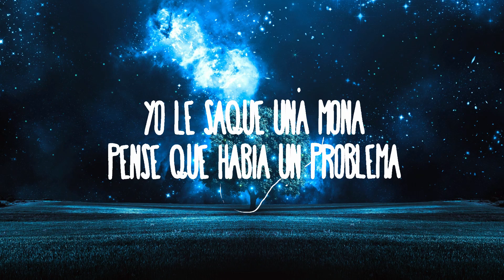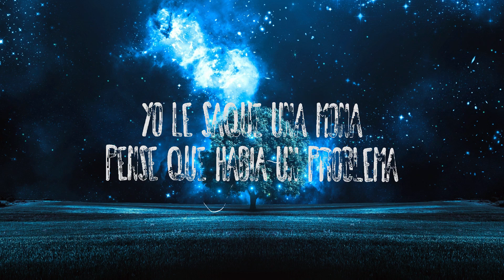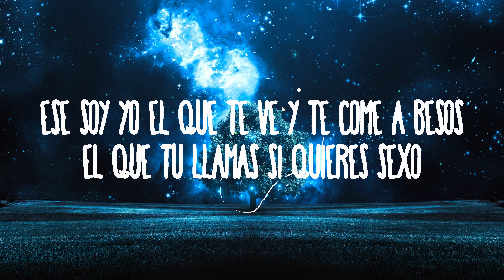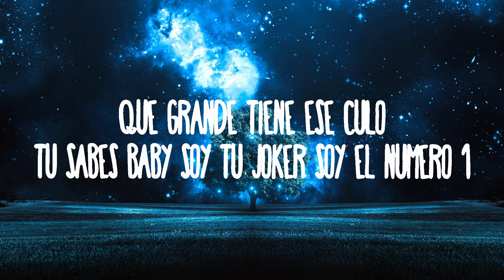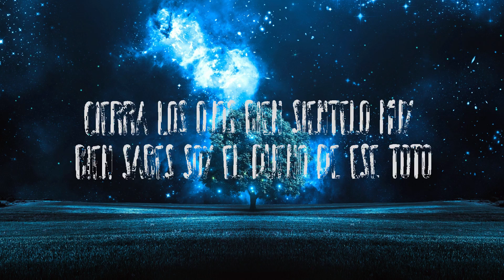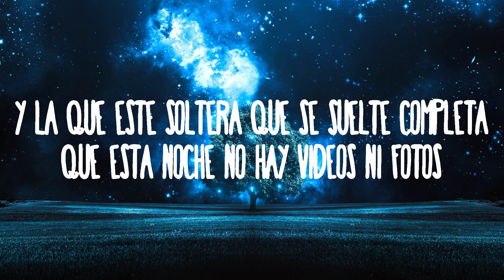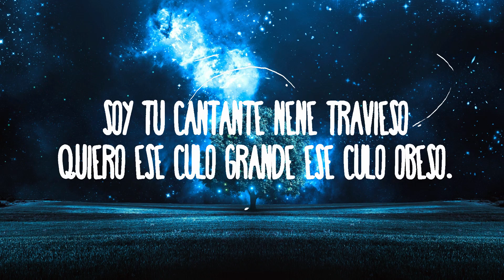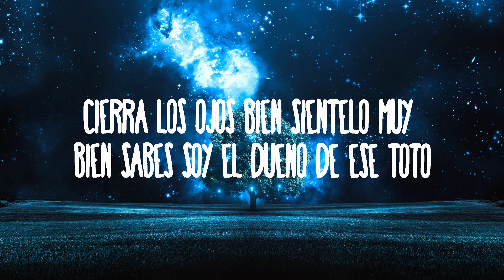Ryan Castro, Peso Pluma - QUEMA | Best Songs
Ryan Castro, Peso Pluma - QUEMA

(Letra):

[Intro: Ryan Castro & Peso Pluma]
Qué chimba SOG
Ghetto Star
Zaga
¡Pu-pu-pum!

[Coro: Ryan Castro & Peso Pluma]
Ojitos chiquitico' (Yah, yah), mirada que enamora
Un cuerpo que es candela y que te quema, quema (Ah)
Yo le saqué una moña (Yah, yah, yah; ajá), pensé que había un problema (Yeah)

[Post-Coro: Peso Pluma, Peso Pluma & Ryan Castro]
Quiero ese culo grande (Chau), ese culo obeso

I yêu you (Pu), qué chimba de view (Pu-pu; ja, ja, ah)
Y la que esté soltera que se suelte completa (Zaga)
Que esta noche no hay videos ni foto'

[Coro: Peso Pluma & Ryan Castro]
Ojitos chiquiticos, mirada que enamora
Yo le saqué una moña, pensé que había un problema
Lo que yo no sabía es que ella quema, quema (Tra, tra, tra)

[Post-Coro: Ryan Castro, Ryan Castro & Peso Pluma]
Ese soy yo, el que te ve y te come a besos (Zaga zau)
Quiero ese culo grande, ese culo obeso

I yêu you, cómo se ve el tattoo
Cuando capoteaba en la noche en el BMW (Zaga)
Que nadie intente enamorarla
Porque solamente yo soy el dueño de ese toto (¡Eh!)

I yêu you, vámono' pa' Tulum
Y cuando tú prenda' ese Phillie, encendemos un bambú (Yah, yah)
Quiere' de mi menú, mamacita, ere' tú
La que me lo pone bien duro, pegada contra el muro
Bájalo sin disimulo, qué grande tiene ese culo
Tú sabe', baby, soy tu Joker (Yah, yah, yah), soy el número uno
Cierra los ojos, bien, siéntelo, muy bien, soy el dueño de ese toto

Ojitos chiquitico', mirada que enamora (Pa, pa)
Un cuerpo que es candela y que te quema, quema (Pa, pa, pa, pa)

[Outro Instrumental]

Quema